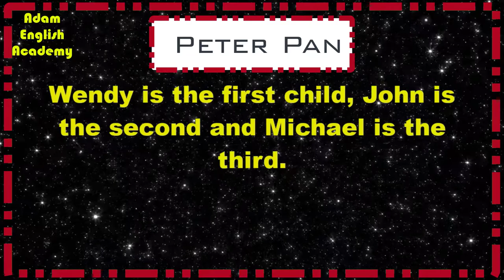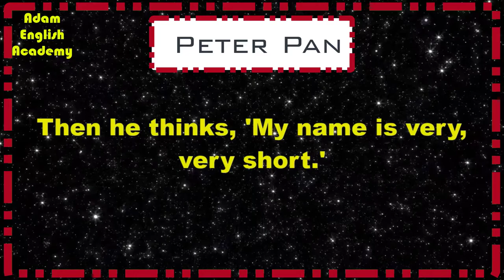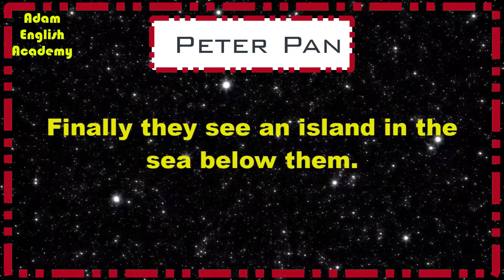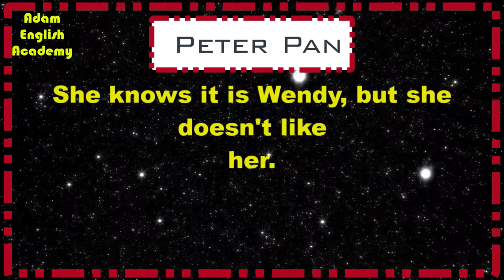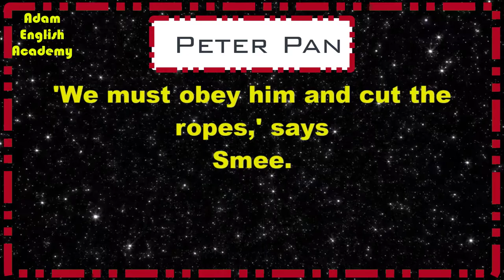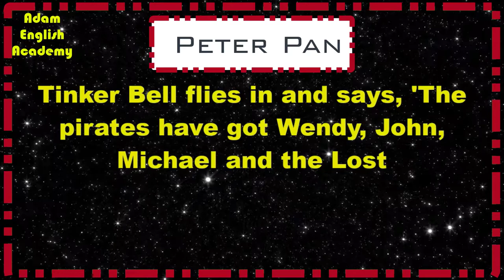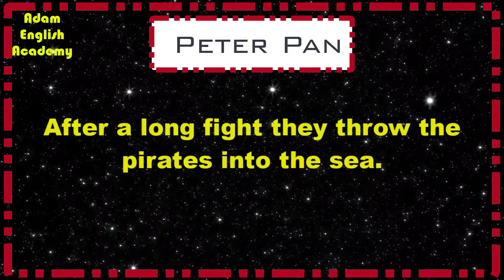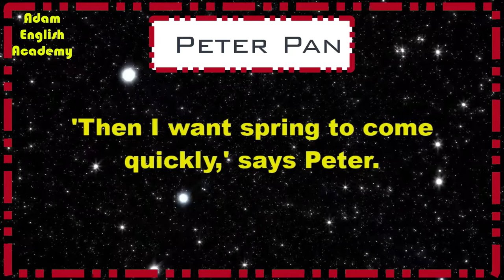Learn english through Audio books - Peter Pan story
Learn english through Audio story free full lenth book- Peter pan strory
improve your english listening , Speaking Thorugh english story 1- We will upload different type of english video’s to improve your grammar and listening skills. 2- Learn english through short story videos